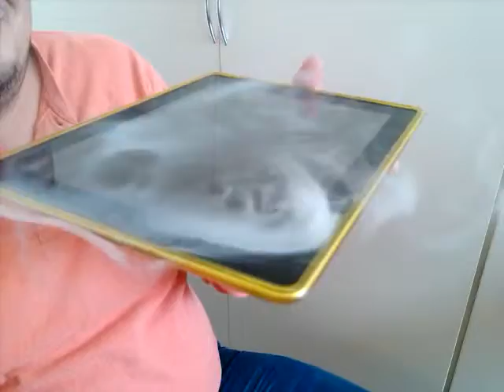Truco con humo de tabaco